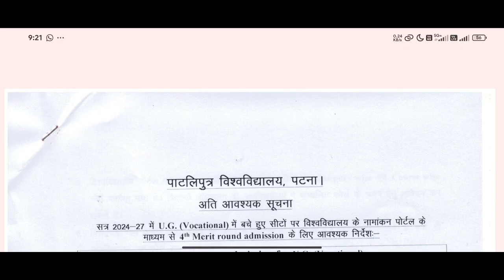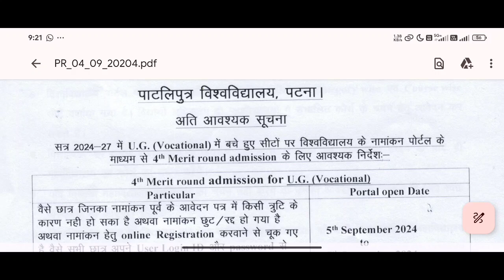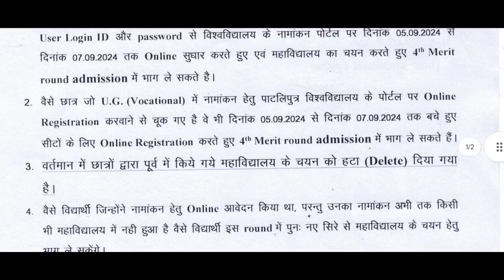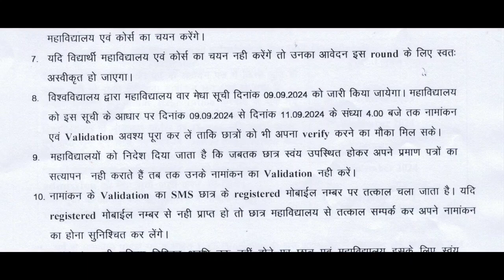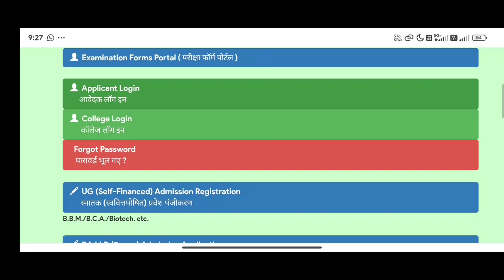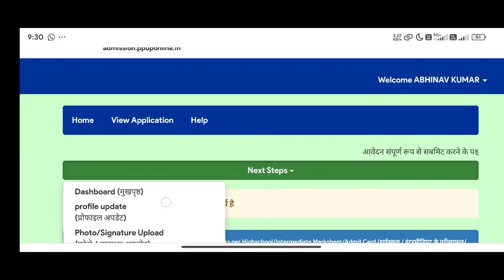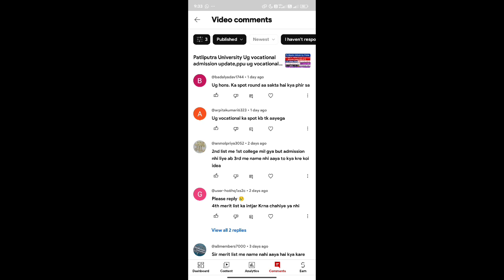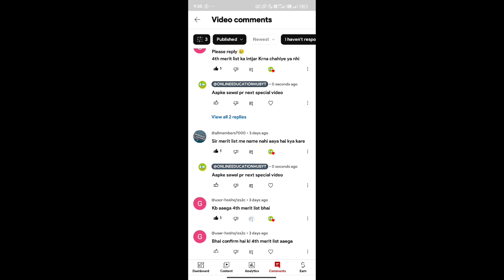Patliputra University Ug vocational admission update, Ug 4th merit list, form correction